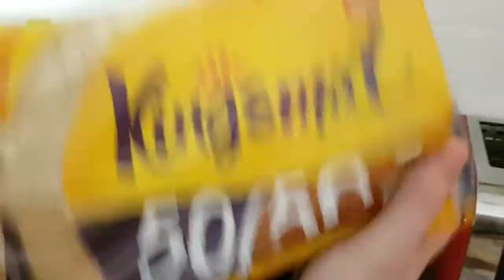ASDA GROCERY HAUL & OLLIE VLOGS!? VLOG!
Hey guys! I upload vlogs almost every day  and am also on a weight loss journey too :) I upload the odd main video here and there. I love to share my life with you all and see where the journey takes us :) I am just being me :) Thanks for all your support!